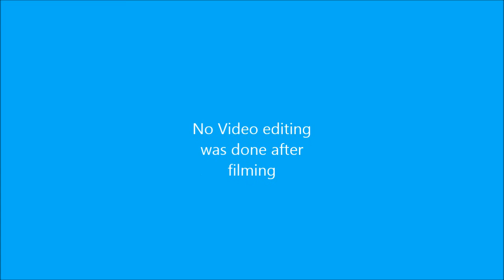Where to put camera on Electric Unicycle ?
After putting a camera on my EUC I found the best place is on the side and NOT on the carry handle. The footage will be a lot less shaky. As always play video in small window as playing it in large window will over compensate causing loads of shakes as it is.